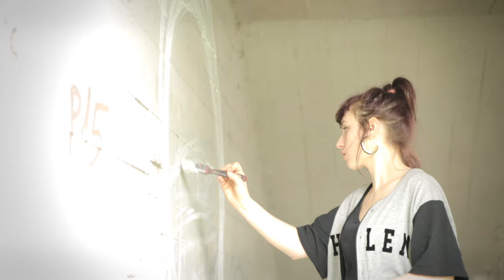Meeting of Styles Italy 2015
NUCLEAR 1 CREW
presents:
Meeting of Styles ITALY
Trezzano sul Naviglio 30-31 MAY / 1 JUNE 2015

VIDEO: Fabio Quellari
-in the trouble brothers-